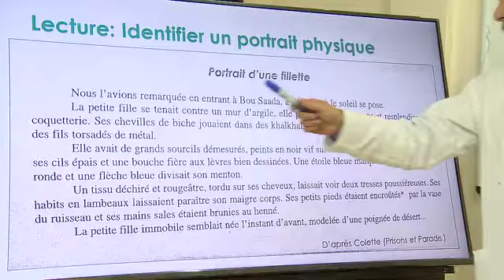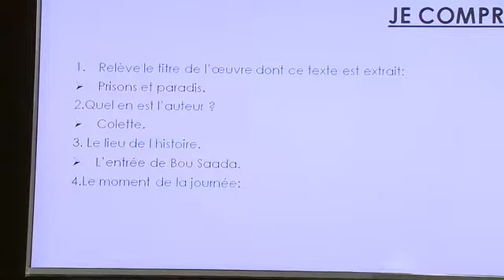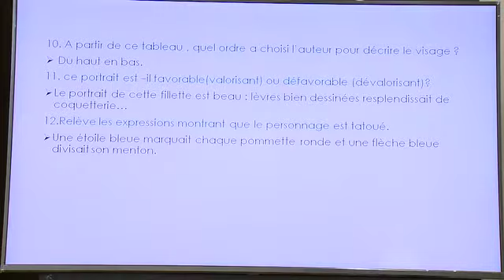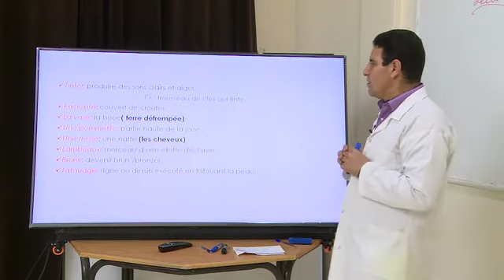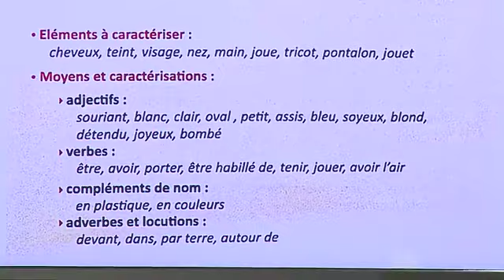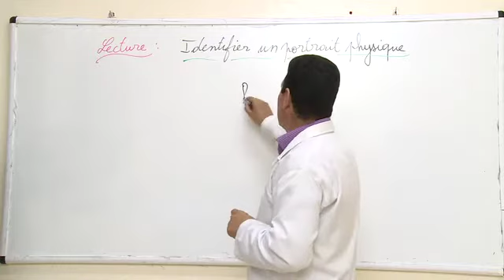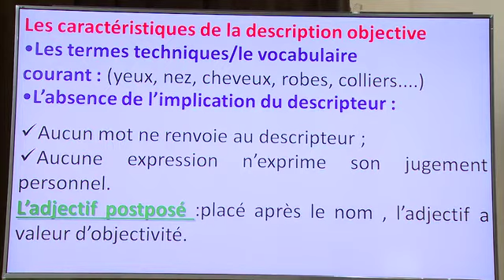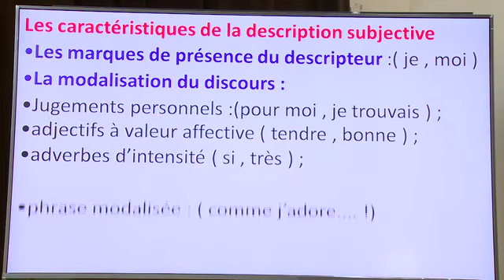Se positionner dans l'espace 2 AC1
Enseignement à distance diffusés sur TV 1 AC الاولى إعدادي-- Français (cliquez sur le lien ci-dessous = tous les cours )